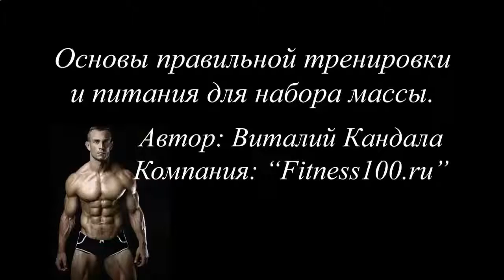КУПИТЬ МЕТАН ДЛЯ РОСТА МЫШЦ